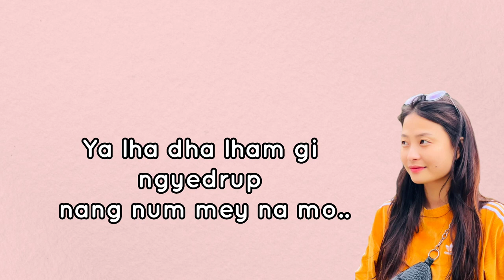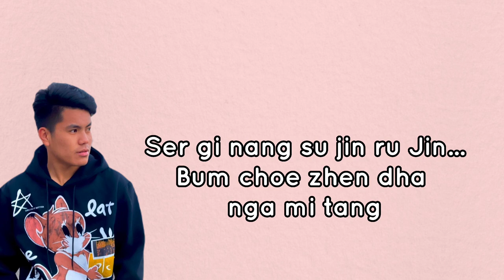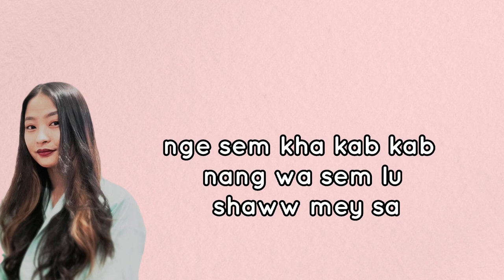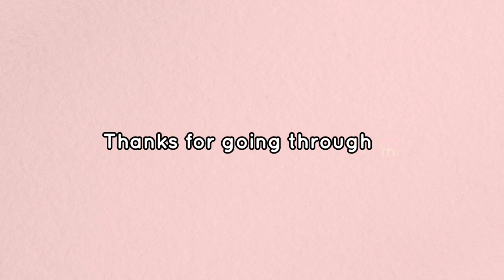Bhutanese latest song [ Sem gi Namtog ] -Sonam Wangdi & kuenzang lham|| Lyrics video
visit this link for the music video
wonderful song 🎧💞